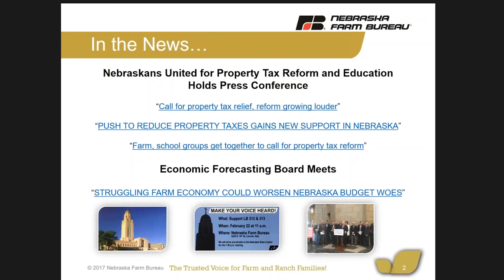3-1 Legislative Update: In the News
This Webinar updated Nebraska Farm Bureau members about our priority issues and legislation from both the legislature and in congress.